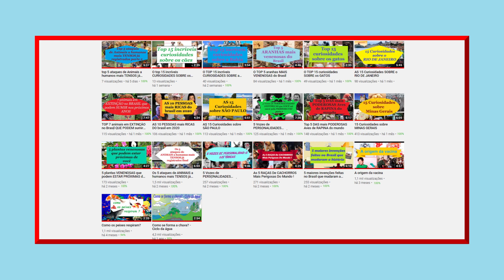top 5 ataques de Sucuri a outros animais mais TENSOS já registrados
Olá tudo bem, bem-vindo ao canal BigMente, hoje vamos falar de o top 5 ataques de Sucuri a outros animais mais TENSOS já registrados, antes de começar não se esqueça de inscrever no canal deixar seu like no vídeo e se você gosta de vídeos como esse te convido a assistir os nossos outros vídeos beleza, bora para o vídeo.
Sucuri vs boi
No vídeo a cobre tenta fazer um bezerro de almoço, mas para infelicidade dela ele escapa assista o vídeo ...